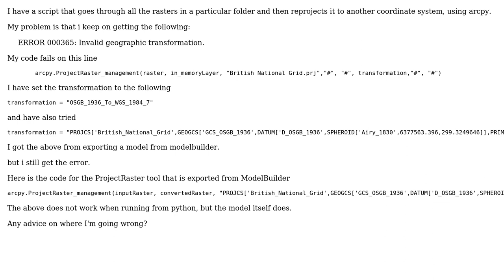GIS: Geographic transformations and ArcPy gives ERROR 000365?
With thanks & praise to God, and with thanks to the many people who have made this project possible! | Content (except music & images) licensed under CC BY-SA | Music | Images & others | With thanks to user PolyGeo user MapMan user Jason Bellino and the Stack Exchange Network Trademarks are property of their respective owners. You are responsible for your own actions.